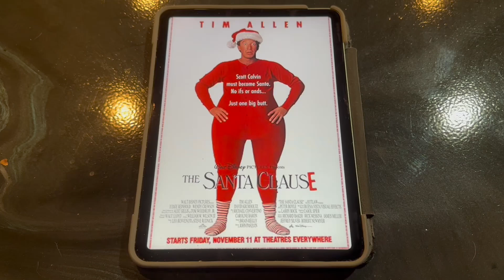Happy 30th Anniversary to The Santa Clause 1994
On this day in 1994, Disney and Tim Allen’s The Santa Clause was released in theaters! Happy 30th Anniversary!

Classic Disney Christmas movie from my childhood!